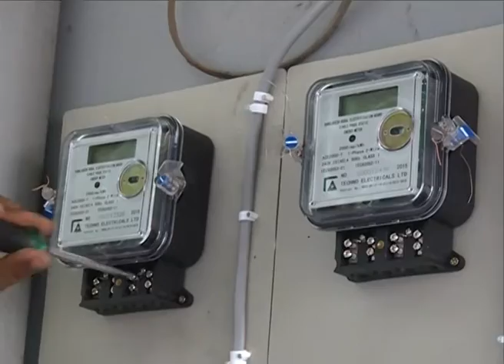Electricity in Bangladesh (REB Spot Metering Program)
Production of Electricity has been increased tremendously in Bangladesh as well as new connection. Rural Electrification Board REB has initiated new program which called Spot Metering Program under this program people will get new connection within one day.